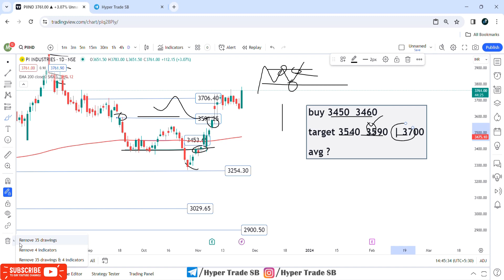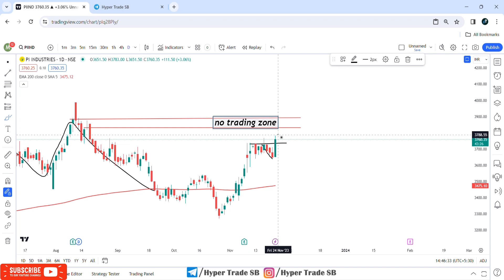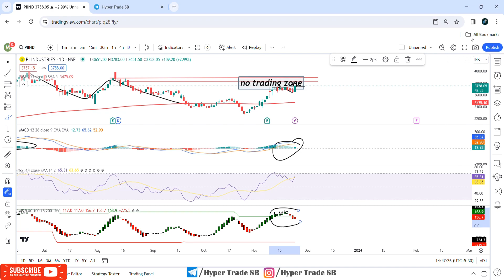PI Industries Share Price Targets 24 Nov | PI Industries Share Analysis | PI Industries Share News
Hello

Your Quaries -

pi industries results
pi industries share latest news today
pi industries jambusar news
pi industries q4 results 2023

pi industries share today
pi industries share fundamental analysis
why pi industries share falling
pi industries stock
pi industries stock analysis
pi industries stock

pi industries share news
pi industries share target
pi industries share results
pi industries share tomorrow